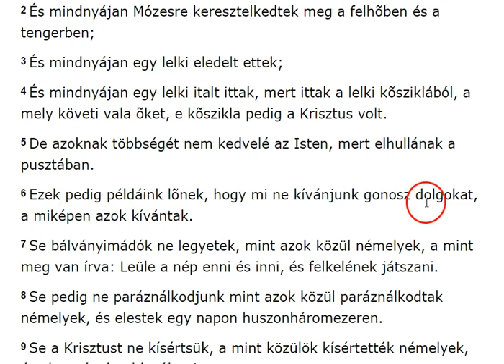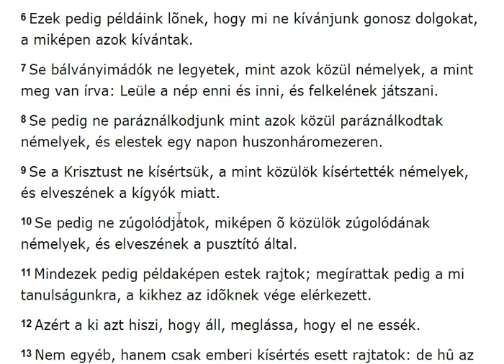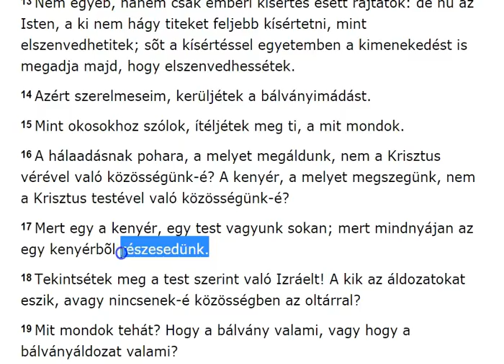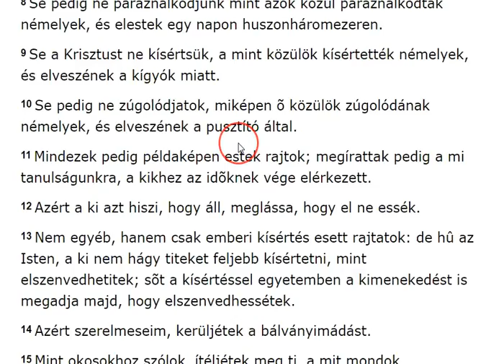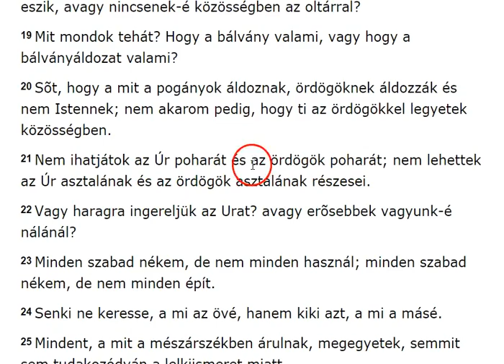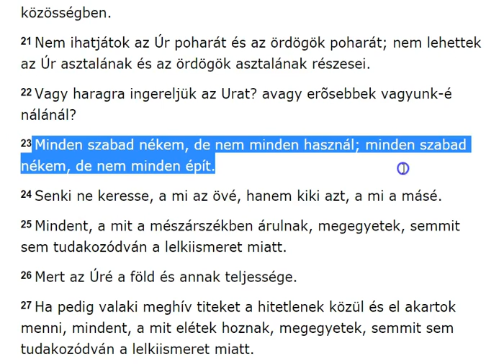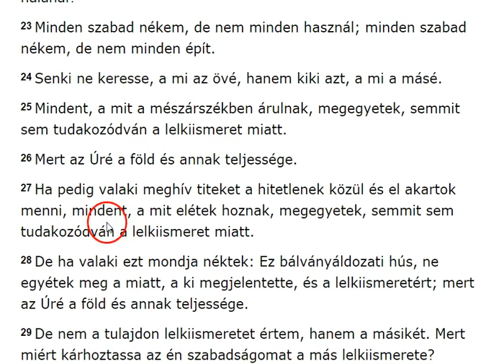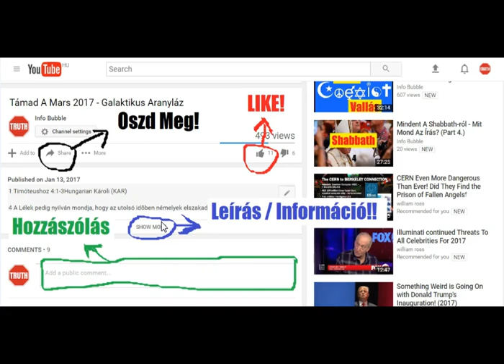Keresztény Jézus Vagy Héber Yahusha - 1 Korintusiakhoz 10 - ÚJRA FELTÖLTVE!!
INFO BUBBLE on FACEBOOK:
SHALOM ÉS HALLELUYAH!

1 Korintusi 10Hungarian Károli (KAR)

10 Nem akarom pedig, hogy ne tudjátok, atyámfiai, hogy a mi atyáink mindnyájan a felhõ alatt voltak, és mindnyájan a tengeren mentek által;

2 És mindnyájan Mózesre keresztelkedtek meg a felhõben és a tengerben;

3 És mindnyájan egy lelki eledelt ettek;

4 És mindnyájan egy lelki italt ittak, mert ittak a lelki kõsziklából, a mely követi vala õket, e kõszikla pedig a Krisztus volt.

5 De azoknak többségét nem kedvelé ELOHIM, mert elhullának a pusztában.

6 Ezek pedig példáink lõnek, hogy mi ne kívánjunk gonosz dolgokat, a miképen azok kívántak.

7 Se bálványimádók ne legyetek, mint azok közül némelyek, a mint meg van írva: Leüle a nép enni és inni, és felkelének játszani.

8 Se pedig ne paráználkodjunk mint azok közül paráználkodtak némelyek, és elestek egy napon huszonháromezeren.

9 Se Ha Massiach-ot ne kísértsük, a mint közülök kísértették némelyek, és elveszének a kígyók miatt.

10 Se pedig ne zúgolódjatok, miképen õ közülök zúgolódának némelyek, és elveszének a pusztító által.

11 Mindezek pedig példaképen estek rajtok; megírattak pedig a mi tanulságunkra, a kikhez az idõknek vége elérkezett.

12 Azért a ki azt hiszi, hogy áll, meglássa, hogy el ne essék.

13 Nem egyéb, hanem csak emberi kísértés esett rajtatok: de hû az Isten, a ki nem hágy titeket feljebb kísértetni, mint elszenvedhetitek; sõt a kísértéssel egyetemben a kimenekedést is megadja majd, hogy elszenvedhessétek.

14 Azért szerelmeseim, kerüljétek a bálványimádást.

15 Mint okosokhoz szólok, ítéljétek meg ti, a mit mondok.

16 A hálaadásnak pohara, a melyet megáldunk, nem Ha Massiach vérével való közösségünk-é? A kenyér, a melyet megszegünk, nem Ha Massiach testével való közösségünk-é?

17 Mert egy a kenyér, egy test vagyunk sokan; mert mindnyájan az egy kenyérbõl részesedünk.

18 Tekintsétek meg a test szerint való Izráelt! A kik az áldozatokat eszik, avagy nincsenek-é közösségben az oltárral?

19 Mit mondok tehát? Hogy a bálvány valami, vagy hogy a bálványáldozat valami?

20 Sõt, hogy a mit a pogányok áldoznak, ördögöknek áldozzák és nem ELOHIM-nek; nem akarom pedig, hogy ti az ördögökkel legyetek közösségben.

21 Nem ihatjátok YAHUAH poharát és az ördögök poharát; nem lehettek YAHUAH asztalának és az ördögök asztalának részesei.

22 Vagy haragra ingereljük YAHUAH-t? avagy erõsebbek vagyunk-é nálánál?

23 Minden szabad nékem, de nem minden használ; minden szabad nékem, de nem minden épít.

24 Senki ne keresse, a mi az övé, hanem kiki azt, a mi a másé.

25 Mindent, a mit a mészárszékben árulnak, megegyetek, semmit sem tudakozódván a lelkiismeret miatt.

26 Mert YAHUAH-é a föld és annak teljessége.

27 Ha pedig valaki meghív titeket a hitetlenek közül és el akartok menni, mindent, a mit elétek hoznak, megegyetek, semmit sem tudakozódván a lelkiismeret miatt.

28 De ha valaki ezt mondja néktek: Ez bálványáldozati hús, ne egyétek meg a miatt, a ki megjelentette, és a lelkiismeretért; mert YAHUAH-é a föld és annak teljessége.

29 De nem a tulajdon lelkiismeretet értem, hanem a másikét. Mert miért kárhoztassa az én szabadságomat a más lelkiismerete?

30 Ha pedig én hálaadással veszek részt, miért káromoltatom azért, a miért én hálákat adok?

31 Azért akár esztek, akár isztok, akármit cselekesztek, mindent ELOHIM dicsõségére míveljetek.

32 Meg ne botránkoztassátok se a zsidókat, se a görögöket, se ELOHIM gyülekezetét.

33 Miképen én is mindenkinek mindenben kedvében járok, nem keresvén a magam hasznát, hanem a sokaságét, hogy megtartassanak.